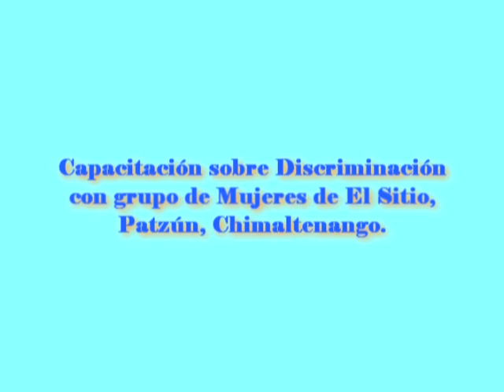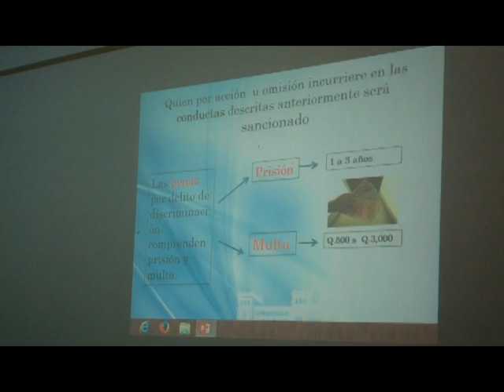CODISRA con mujeres de Patzún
Patzún, CODISRA con mujeres de Patzún, entrevista a la representante de CODISRA en Chimaltenango durante el taller para las mujeres.